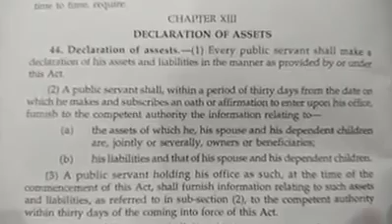ANNA ON ACTION AGAIN